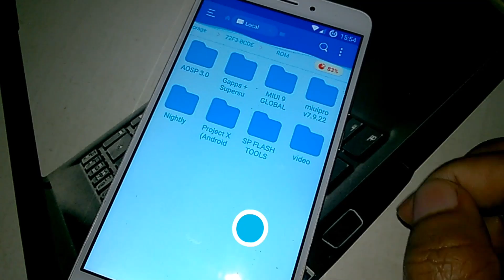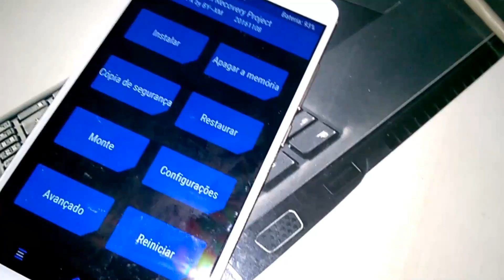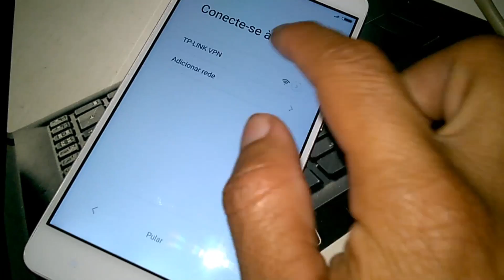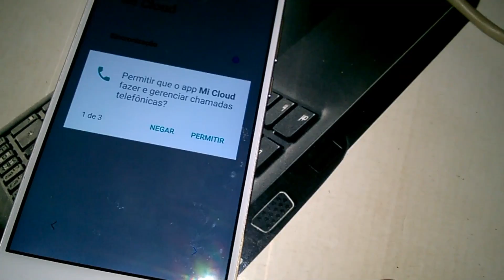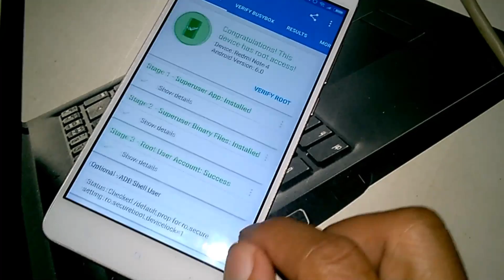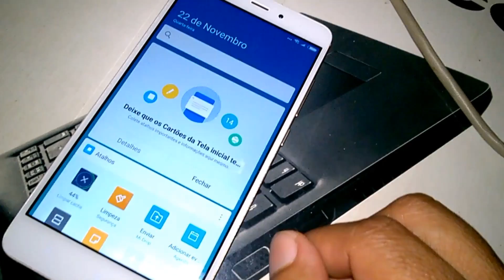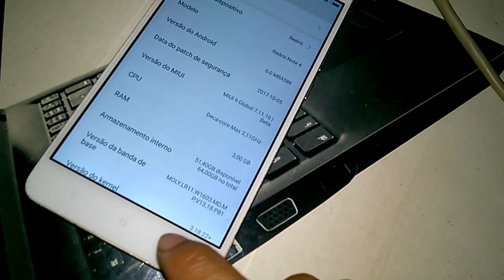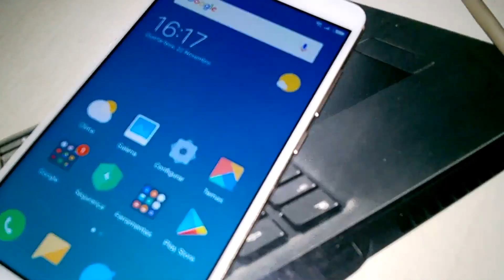como instalar a miui 9 global beta oficial com twrp recovery + root xiaomi redmi note 4 mtk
▬▬▬▬▬▬▬▬▬▬▬▬ஜ۩۞۩ஜ▬▬▬▬▬▬▬▬▬▬▬▬▬
▓▓▓▒▒▒░░░ LEIA A DESCRIÇÃO DO VÍDEO ░░░▒▒▒▓▓▓
▬▬▬▬▬▬▬▬▬▬▬ஜ۩۞۩ஜ▬▬▬▬▬▬▬▬▬▬▬▬▬▬
COMO INSTALAR A MIUI 9 GLOBAL BETA OFICIAL COM TWRP RECOVERY + ROOT - XIAOMI REDMI NOTE 4 MEDIATEK MT6797 HELIO X20 - PORTUGUÊS-BR
ESSE TUTORIAL SERVE PARA INSTALAR A ROM MIUI 9 SEM PERDE O TWRPP RECOVERY + ROOT NO XIAOMI REDMI NOTE 4 MTK

🔰MARCA: XIAOMI
🔰MODELO: REDMI NOTE 4
🔰PROCESSADOR: MEDIATEK MT6797 HELIO X20
🔰NÚCLEO: 10.  x2 2.1 ghz, x4 1.8 ghz, x4 1.4 ghz
🔰GPU: MALI-T880
🔰RAM: 3GB
🔰MEMORIA INTERNA: 64GB
🔰CARTÃO DE MEMORIA: 32GB
🔰BOOTLOADER: DESBLOQUEADO
🔰ANDROID: 6.0.1 (CUSTOM ROM)
🔰ROOT: SIM
★CANAIS PARCEIROS★

🆘Ajude a traduzir este vídeo para Inglês

💲 Freedom! - ★YouTube Partnership